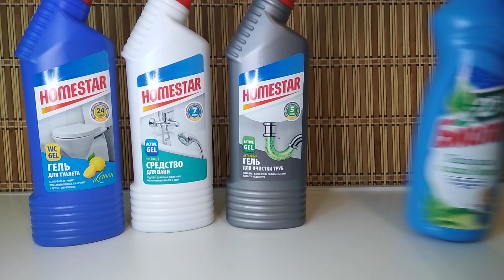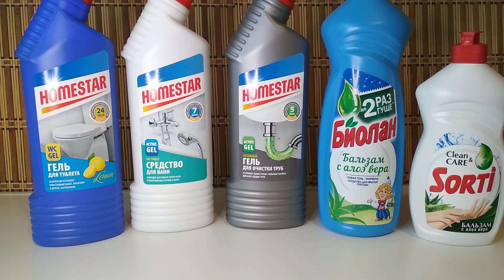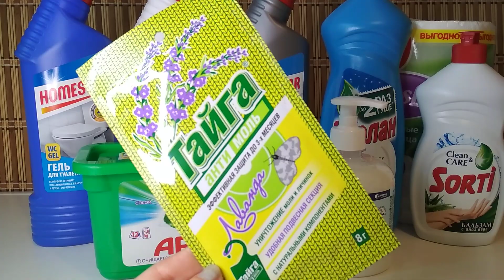Немного ПОКУПОК из ФИКС ПРАЙС/ Бытовая ХИМИЯ FIX PRICE